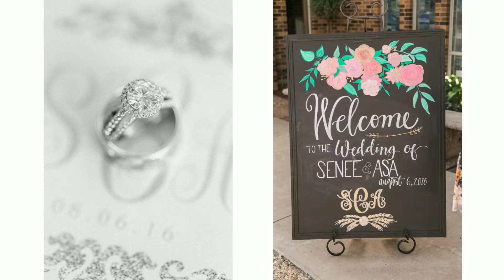Seneè + Asa Wedding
Are you an engaged couple planning to infuse your wedding day with your own great taste and style? Looking to preserve your memories and create treasured family heirlooms for generations to come? Seeking photographers who will partner with you to capture a natural, authentic, artistic expression of your love? If so, we’ve been waiting for you! Ready to make history together? and submit an inquiry.

Florist: The Fig&Flower, Co.